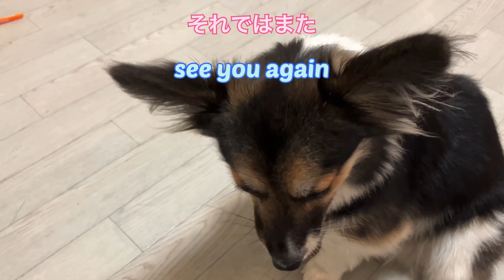【パピヨンとコーギーのミックス犬】愛犬にリンゴを与えてみました I gave my dog an apple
タイトル通り、愛犬コテツにリンゴを与えてみました。